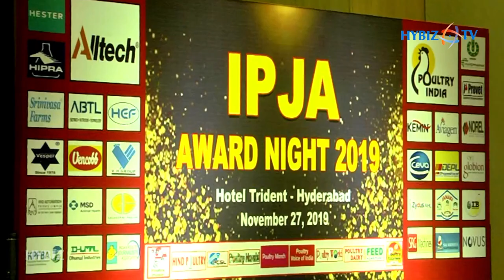Hester Bio Sciences - IPJA Best Healthcare Products & Biologicals Award | IPJA Award Night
IPJA Best Healthcare Products & Biologicals Award - Hester BioSciences | IPJA Global Award Night 2019